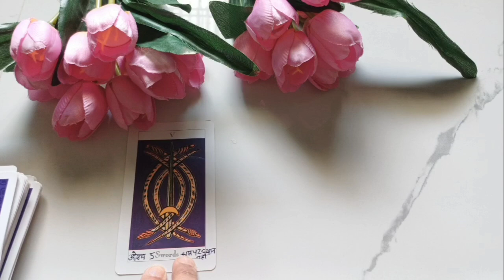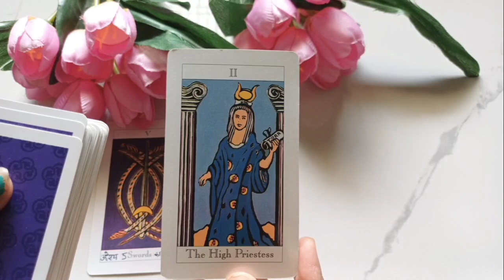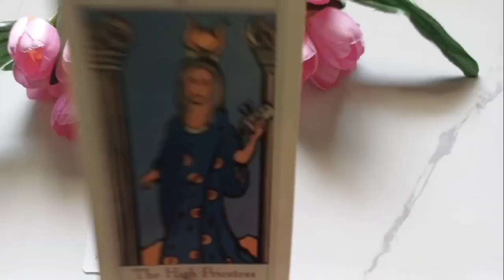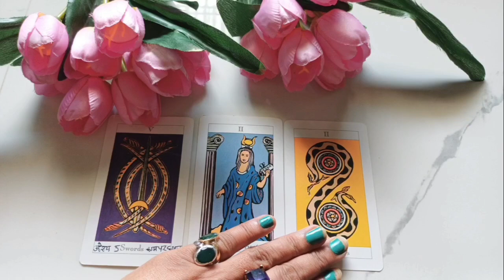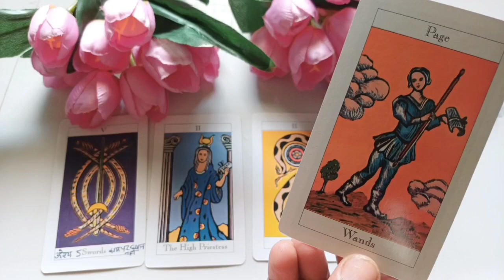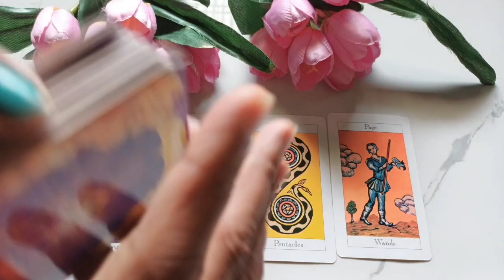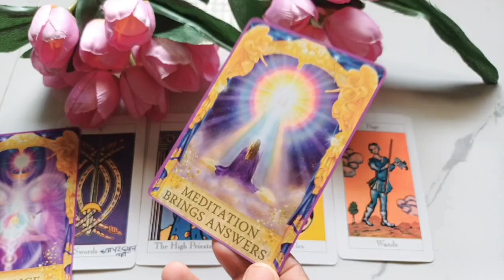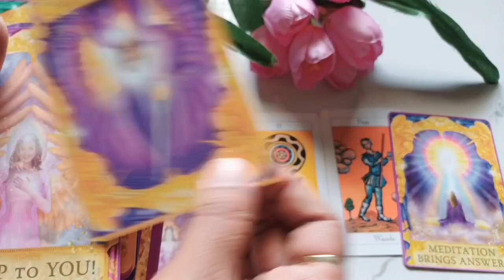Durga , ma'am sandesh , for all sign collective reeding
☀️🌞👑🔔Hello Everyone🙏♥️🙌🧚‍♀️🧚‍♀️🧚‍♀️🙌🌠

Just trying to help people in world
contact on the number mentioned below:
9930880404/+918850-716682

Hastrehka reading#tarotreading
If anyone wants personal reading please
contact on the number 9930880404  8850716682

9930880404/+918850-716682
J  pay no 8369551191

🙌🙌🕉🌈💯✅️ieswar app per kripa bnaye rakhe 🙏🙌🕉✅️ Contact fees 1500 Rupees.